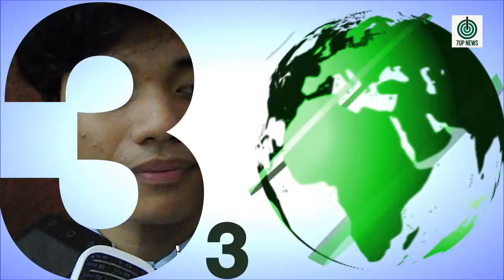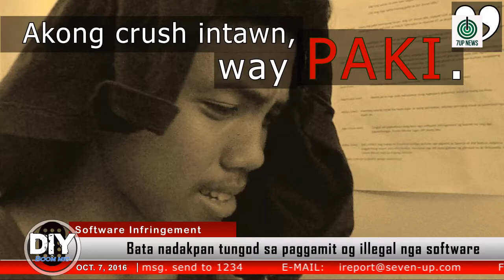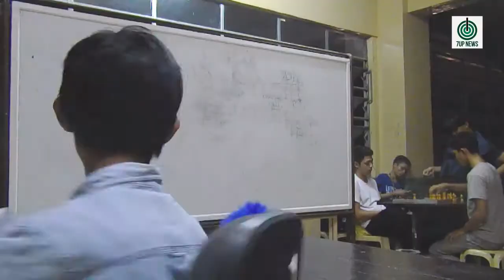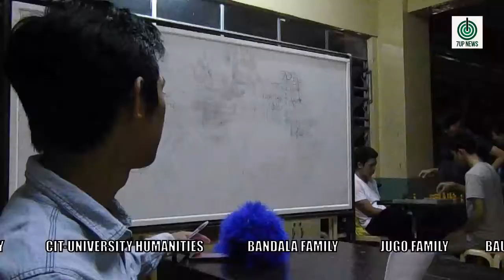DIY Boom Mic 7UP News - Oct. 07, 2016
A Project in Ethics: INTELLECTUAL PROPERTY

Group Name: 7UP

Members:
John Ivan "Arellano" Seguerra
Gabriel Bautista
Kim Bejona
Joshua Emmanuel Bandala
Thomas Nikolai Jugo
Arthur Paul Monteclar
June Reil Abaño

Special Thanks to:
Our instructor - Mr. Patrick Bacalso
and CIT-University (kilid sa gym) xD

Happy Viewing.. :D

Editor: Yours truly. .